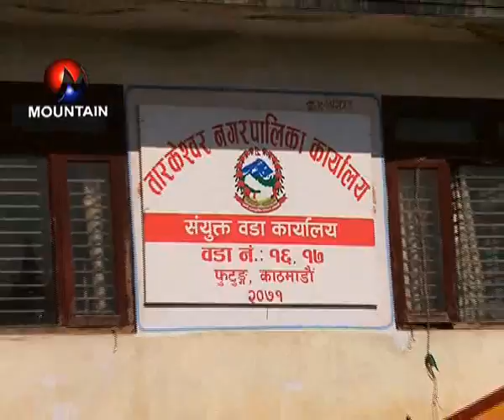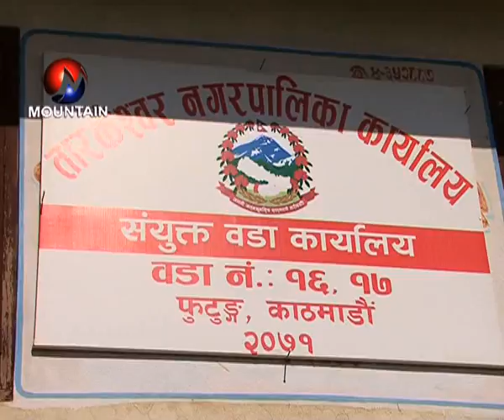NAYA NAGARPALIKAMA BATOKO SAMSYA REPORT MADHAV